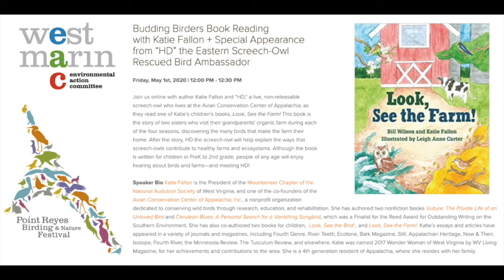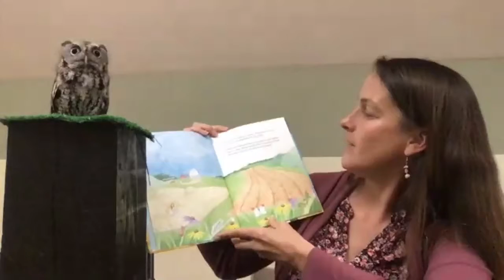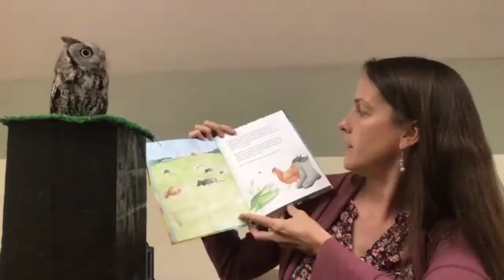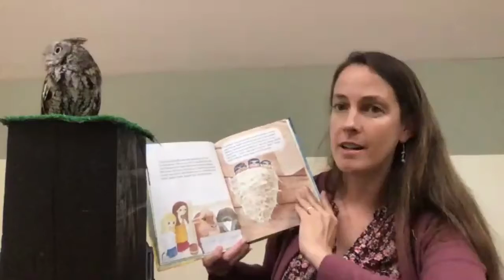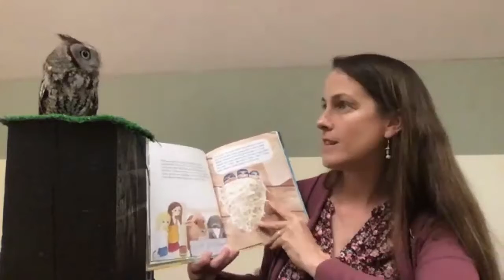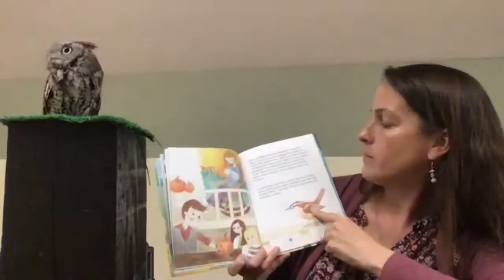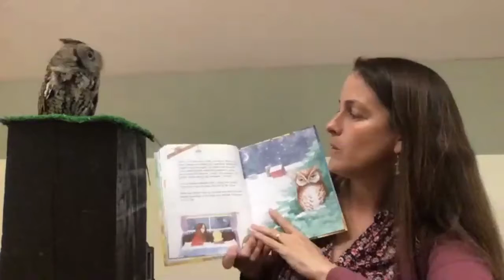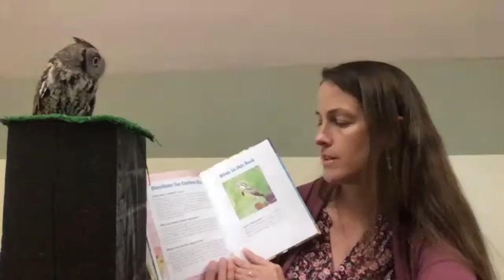Budding Birders Book Reading with Katie Fallon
Join us online with author Katie Fallon and “HD,” a live, non-releasable screech-owl who lives at the Avian Conservation Center of Appalachia, as they read one of Katie’s children’s books, Look, See the Farm! This book is the story of two sisters who visit their grandparents’ organic farm during each of the four seasons, discovering the many birds that make the farm their home. After the story, HD the screech-owl will help explain the ways that screech-owls contribute to healthy farms and ecosystems. Although the book is written for children in PreK to 2nd grade, people of any age will enjoy hearing about birds and farms—and meeting HD!

Speaker Bio: Katie Fallon is the President of the Mountaineer Chapter of the National Audubon Society of West Virginia, and one of the co-founders of the Avian Conservation Center of Appalachia, Inc., a nonprofit organization dedicated to conserving wild birds through research, education, and rehabilitation. She has authored two nonfiction books Vulture: The Private Life of an Unloved Bird and Cerulean Blues: A Personal Search for a Vanishing Songbird, which was a Finalist for the Reed Award for Outstanding Writing on the Southern Environment. She has also co-authored two books for children,  Look, See the Bird! , and Look, See the Farm!. Katie’s essays and articles have appeared in a variety of journals and magazines, including Fourth Genre, River Teeth, Ecotone, Bark Magazine, Still, Appalachian Heritage, Now & Then, Isotope, Fourth River, the Minnesota Review, The Tusculum Review, and elsewhere. Katie was named 2017 Wonder Woman of West Virginia by WV Living Magazine, for her achievements and contributions to the area. She is a 4th generation resident of Appalachia, where she resides with her family.